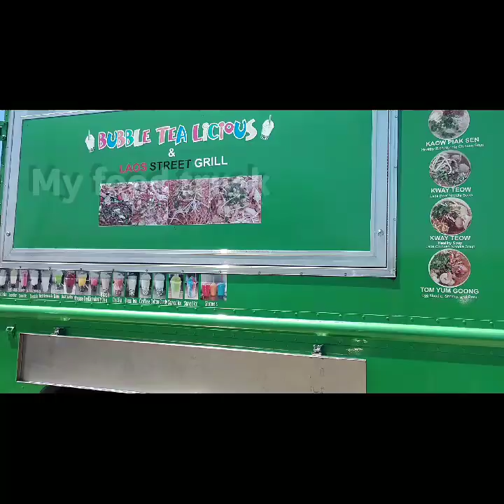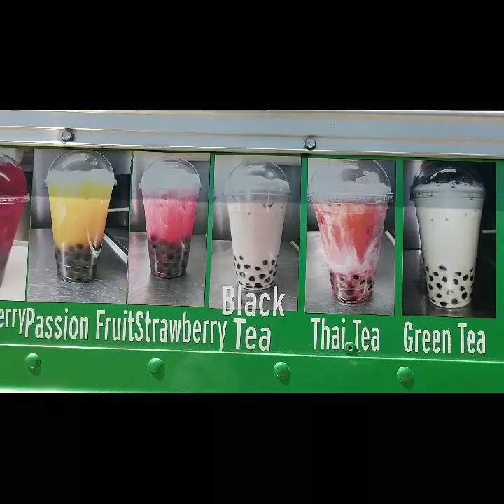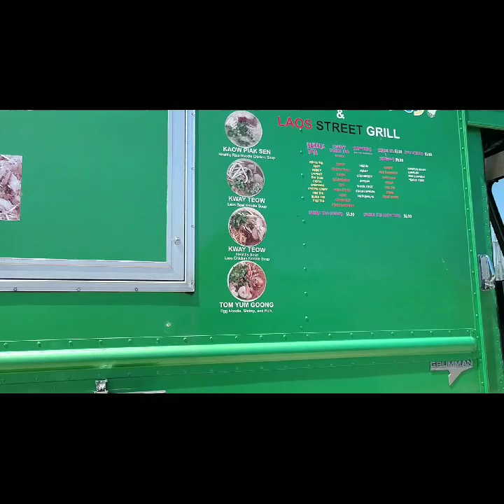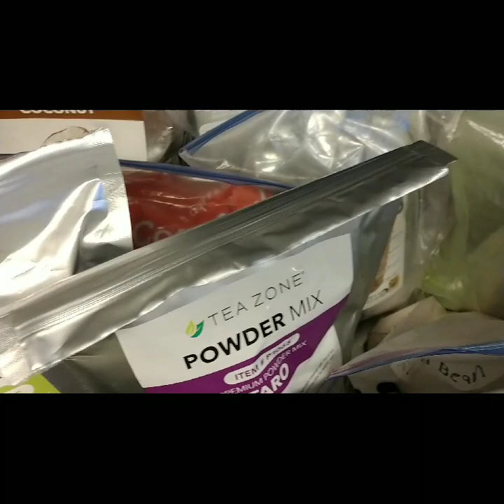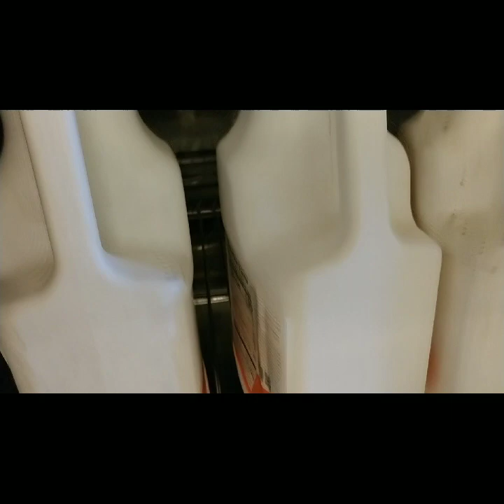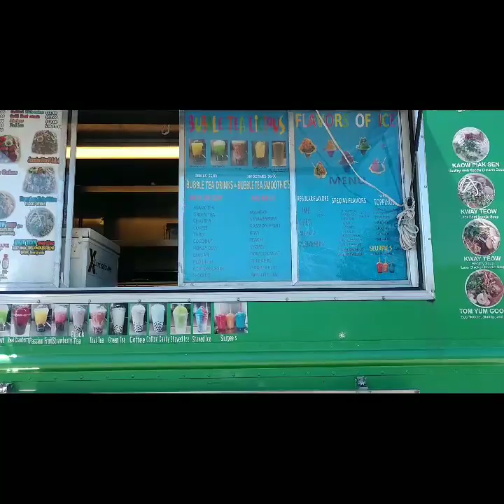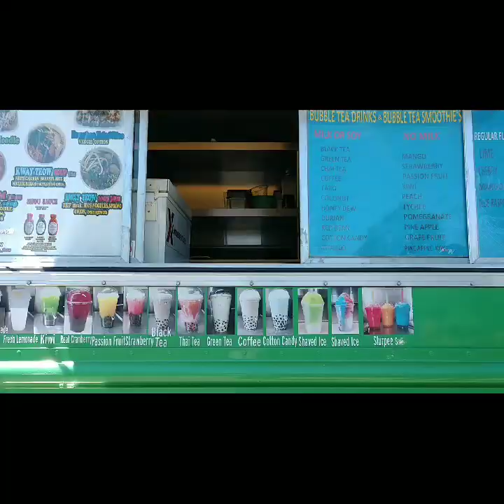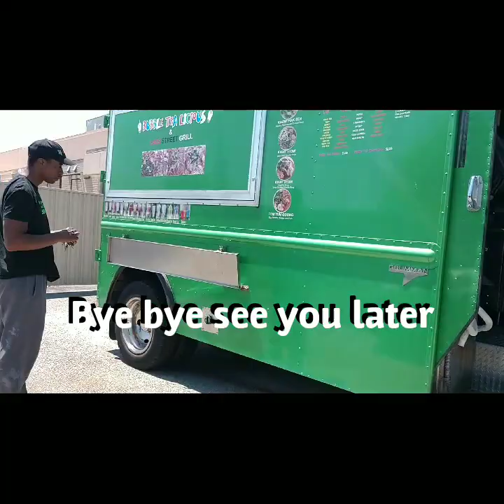My best bubble tea truck ລົດຂາຍອາຫານ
My best bubble tea truck
ລົດຂາຍອາຫານ